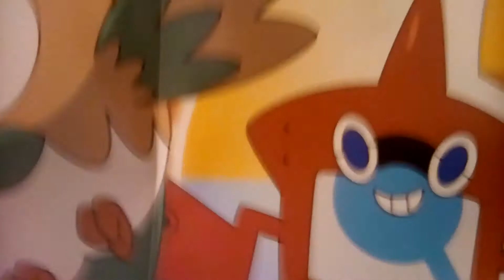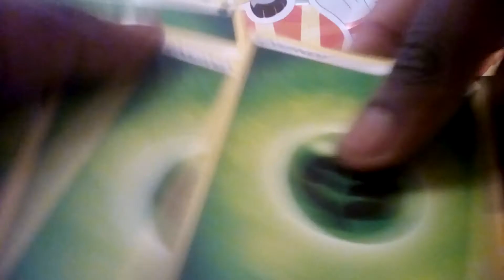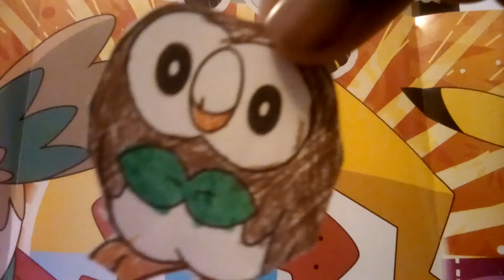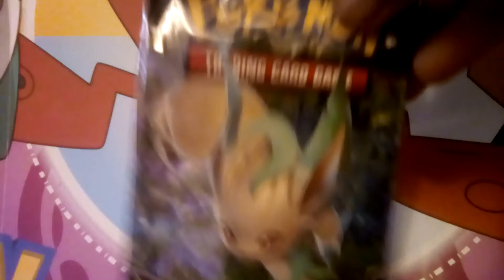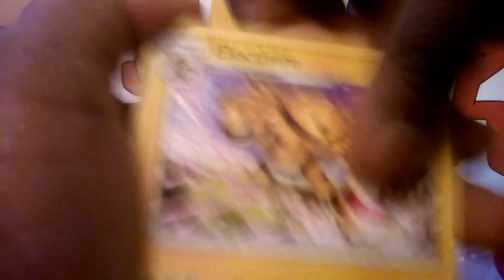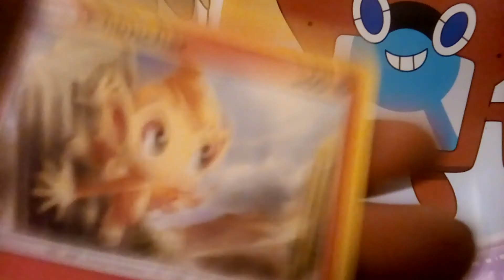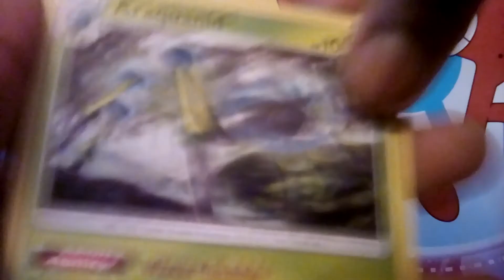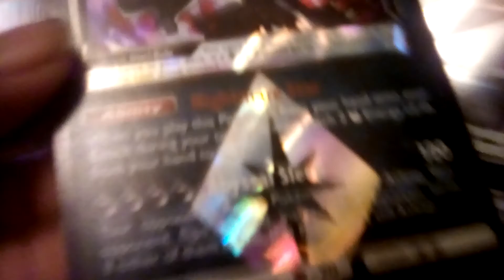happy birthday shady rowlet booster packs presents and so much fun new people for the channel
but how did you like shady rowlet's birthday it was so much fun opening booster packs opening presents i'll try to find